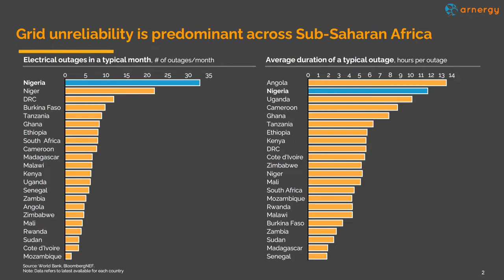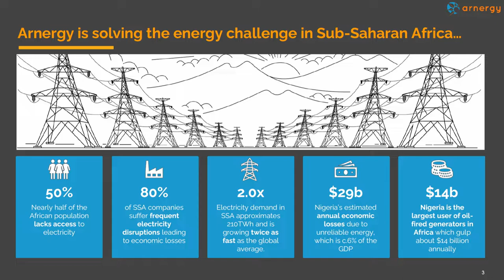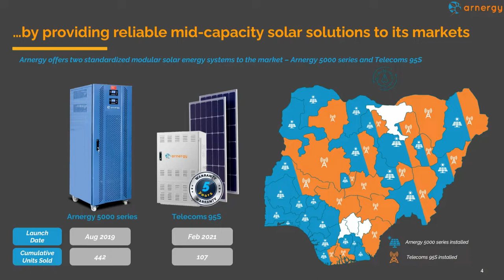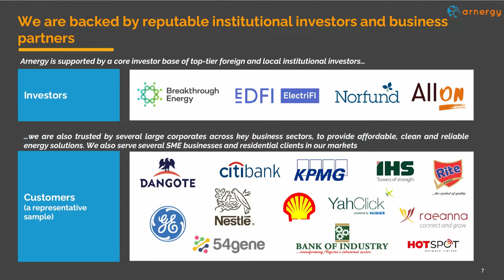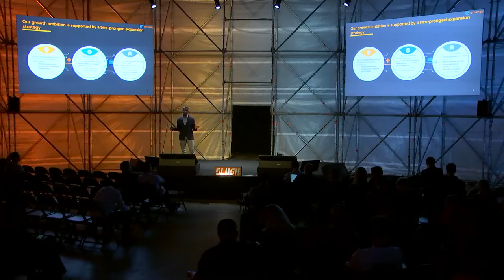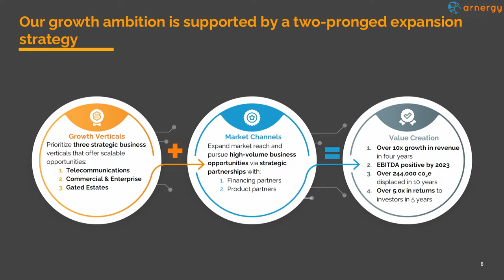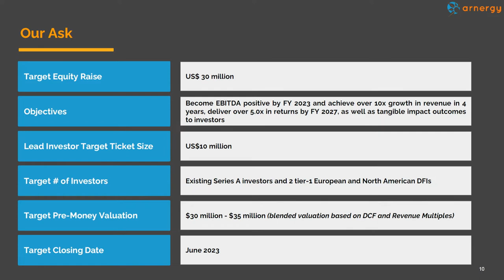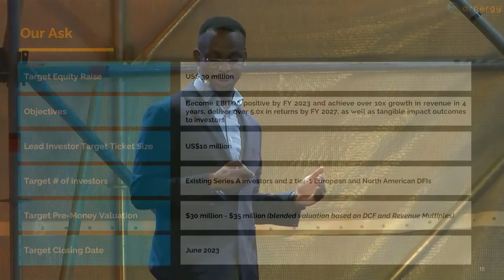Slush Emerging Hubs Showcase: Arnergy (Peter Oke)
Building a tech startup is hard – imagine doing that in an emerging country with equal amounts of opportunities and hurdles. That’s why we bring eight African, Middle Eastern, and Pakistani Series A startups to share their growth stories on stage. They are top VC-backed companies leading the tech-driven shift in emerging, fast-growing ecosystems.

Arnergy is a Nigerian startup with 9 M Series A funding, backed by Bill Gates' Breakthrough Energy Ventures. They build solar energy solutions for small businesses.